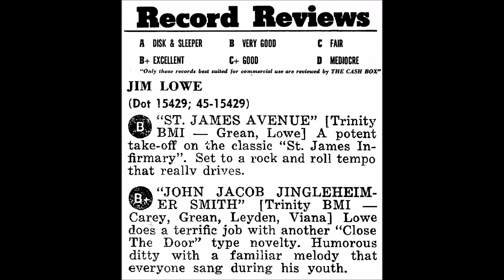JIM LOWE with Norman Leyden & His Orchestra - St. James Avenue (1955)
50s Rock And Roll Jiver - a Rock And Roll adaptation of the Jazz title "St. James Infirmary"  Dot Records - 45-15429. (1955) with George Barnes (lead guitar) 🎸
Singer, songwriter, disc jockey, and radio host and personality Jim Lowe is most remembered for his version of "Green Door," a song written by Marvin Moore and Bob Davie, which hit number one on the singles charts in the U.S. in 1956.

Born May 7, 1923 in Springfield, Missouri, Lowe had a long run as a disc jockey at WNEW-AM in New York, and was also heard on WNBC-AM in New York and on the NBC Radio program Monitor. Lowe wrote and recorded a number of early rock & roll sides, most of them novelty-styled titles,

And he also recorded covers of the rock & roll hits of the day.

He sang in a kind of booming radio announcer's voice that put most of his catalog in the goofy and silly category, and truthfully,

Lowe was never really aiming higher or elsewhere.

He released things on his own Dot Records imprint, including the albums Songs

They Sing Behind the Green Door (1957) and Wicked Women (1958).

He was far more of a radio personality than he was a rock star, which is most likely how he planned it.

Lowe was over 80 years old when he retired from the business in 2004;
 he died at his home in East Hampton, New York in December 2016 at the age of 93.